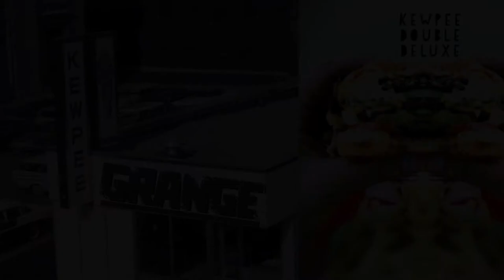Kewpee Double Deluxe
(Rob Grange/Danny Gore)

From the dukEX sessions, circa 2015.

Written for the memory of Kewpee Burgers in Flint, Michigan, a local hangout in my youth.

Back in the day, we'd all pile into the car and drive downtown to Kewpee Burgers. It was actually the old display lobby of the oringinal Vernor's brewery and bottling company and had been converted to a Kewpees.

It would be late at night and the car was full of "the guys", music buds, roadies, whoever wanted to go grab a burger, in the dead of night. It was a lot like Wayne's World, we would drive and sing to the radio, usually Led Zep or GFR.

We'd get to Kewpees and park out back. We'd park so we could look at the huge Vernor's mural painted on the side of the old brick Vernor's bottling factory. It was late at night, we'd roll down the windows of our VW bus and let all the "aromas" air out. And for some weird reason we would become fixated on the Dwarfs in the mural on the side of the building. They were rolling barrels of Vernors.

No doubt the various vices had taken effect and it was the blind munchies that had brought us to Kewpees, but we would sit there in our car, all red eyed and memorized by the Dwarfs, they were rolling old barrels of Vernor's.

Years later, Vernor's, a Michigan made ginger ale, was at every Ted Nugent concert as a staple for the band in the back stage dressing room.

So, as we sat there fixated on the working Dwarfs, we'd suddenly say, "Look, did you see that, that one moved." And everyone would go "WHOAAA, yeah I saw it too."

And sure enough, on the right evening, with all the right elements, in the dead of night, on a full moon, those Vernor's dwarfs came alive. Then suddenly, the spell would break and we'd all pile out fo the car and go grab a Kewpee Burger.

This song is dedicated to my old buds and those dancing, working Vernor's dwarfs.

Kewpee Double Deluxe "with a Pickle on Top that makes your Heart go flip-pity flop" (that was their advertising slogan at Kewpee Burgers.

The musicians:

Rob Grange: Bass
Danny Gore, Guitars
Matt Bowers: Drums

"Because everyone needs a good burger fix at some point."

Creative input: Sister Ellie
Sandwiches by Ma Neff
Funding by The Barkeep